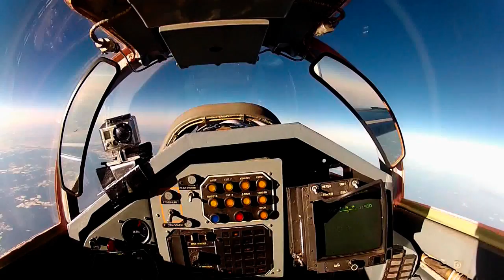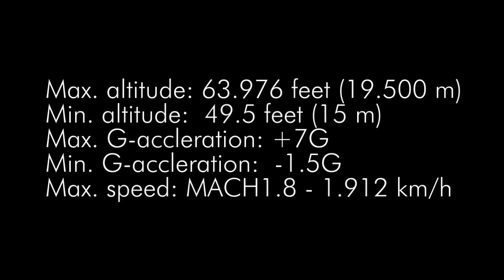MIG-29 Flight To The Edge Of Space - 19,500 Metres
MIG-29 To the Edge of Space - 19,500 Metres

The world is big, from the top! Flying with a MIG-29 "Fulcrum" to the 'edge of space' was one of our most incredible adventures.

Up to 2012, flights were possible to do between 19,000 and 20,000 metres, in 2014 it was limited to max. 17,500 metres maximum, depending on the situation of the day.

Besides the high altitude flight (so named 'to the edge of space flights'), depending on total fuel afterwards the pilot in command shows some aerobatic manoeuvres but this depends on the condition of the 2nd pilot of the day.

This flight shows the full flight made with German photography artist Michael Najjar for his "outer space" project out of his point of view during the flight.

Data of the flight:
Pilot in Command: Test pilot Yuri Polyakov (Test Pilot SOKOL building plant)
2nd pilot: Michael Najjar
Max. altitude: 63,976 feet (19.500 meters)
Min. altitude: 49,5 feet (15 meters)
Max G-acceleration: +7G
Min. G-acceleration: -1,5G
Max. speed: MACH 1.8 - (1,188 mph - 1.912 km/h)

Aerobatics:
- Reverse Star
- Looping (+7G)
- Half Looping
- Barrel Rolls (1x, 2x, 3x)
- Knife
- Inverted Flight
- Low high-speed path (15 m)